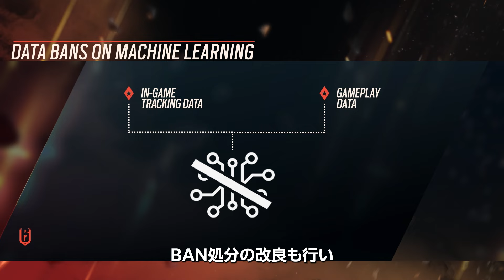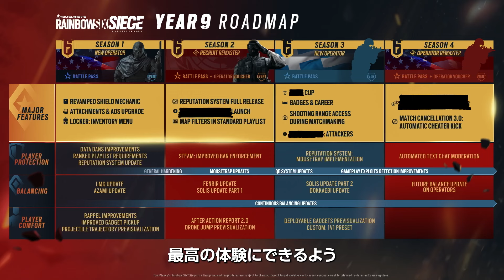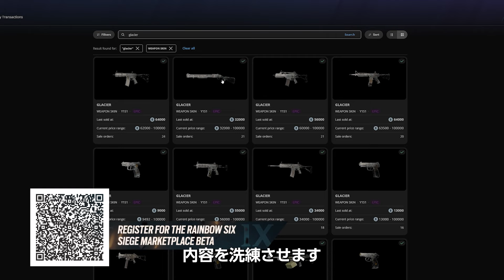『レインボーシックス シージ』Year9開発パネル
『レインボーシックス シージ』9年目に突入。
「シージ」ならではのタクティカルなゲームプレイを強化するバランスとゲームプレイシステムの変更が行われます。
さらに今年は、オペレーターのリマスターや、競技性を守るためのチート対策ツールの強化など、ゲームに新たな息吹を吹き込みます。

Year 9 Season 1: Operation Deadly Omenは3月12日開始予定！

00:09 - 概要
01:02 - プレイヤー保護
02:58 - バランシング
04:24 - 快適さと長期的なプログレッション
6:29 - トレーニングとオンボーディング
08:36 - マーケットプレイス
09:03 - SIEGE CUPとプレイリスト
09:45 - Esports
10:52 - 最後に

『レインボーシックス シージ』について：
本作は、戦術的な戦闘と巧みな破壊をアクションの中心に据えた、エキサイティングで新しいアプローチのファーストパーソンシューター体験です。ユニークなオペレーターのチームを率いて、緊張感とスリルに満ちた戦闘を展開し、入念な準備と戦略的な対応によって勝利を手に入れましょう。Xbox、PlayStation®およびPCで発売中です。

Ubisoftについて：
Ubisoftはオリジナルで思い出に残るエンターテインメント体験をプレイヤーの皆様にお届けすることを目指しています。世界中のチームが「アサシン クリード」「レインボーシックス」「ファークライ」「ジャストダンス」「ディビジョン」「ウォッチドッグス」「ザ クルー」「ラビッツ」をはじめとする多岐にわたるブランドを生み出しています。
Ubisoft Connectではゲーム体験をより豊かにし、報酬の獲得や様々なプラットフォームのフレンドとつながるサービスをお楽しみいただけます。
サブスクリプションサービスUbisoft＋では、100以上のUbisoftのゲームやDLCにアクセス可能です。
2022年3月決算期では売上収益21億2900万ユーロを達成しました。